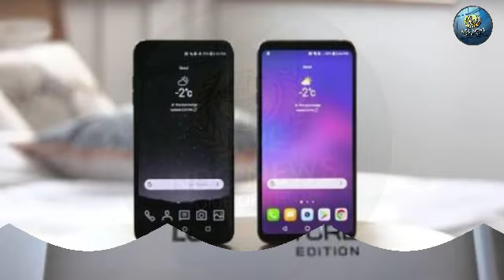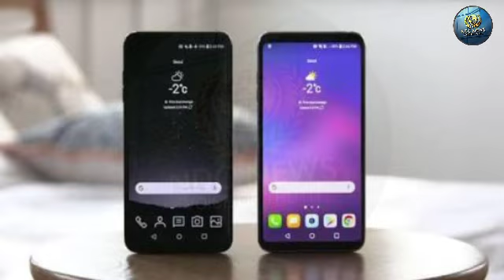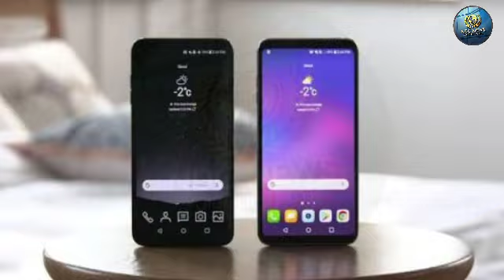iPhone X से भी महंगा फ़ोन निकाला LG ने, जाने क्या ऐसी खास बात